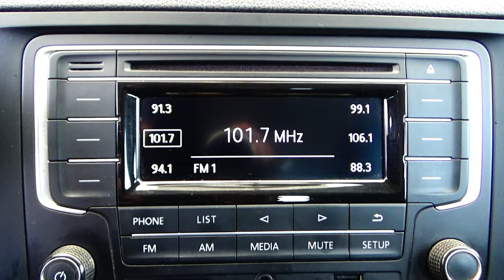Volkswagen / Jetta / 2018 - 14846